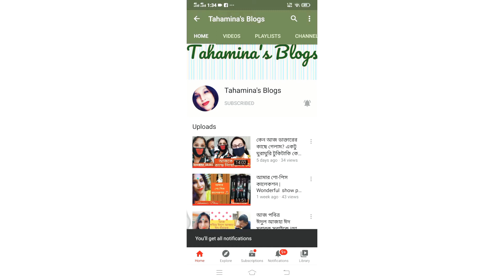গুড়া দুধের কফি //coffee recipe with powder milk //gura dudh ar coffee